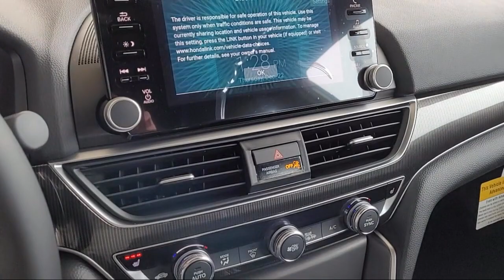2022 Honda Accord Sport 2.0T Sedan Livermore Pleasanton Dublin Tracy Fremont San Ramon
2022 Honda Accord Sport 2.0T Sedan Stock Number: H24249 Vin:1HGCV2F34NA024249.
Livermore Honda New is proudly serving our friends and neighbors in Livermore, Pleasanton, Dublin, Tracy, Fremont, and San Ramon. or give us a call at {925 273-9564} for more information about this or any of our other vehicles. Livermore Honda New
3200 Las Positas Road